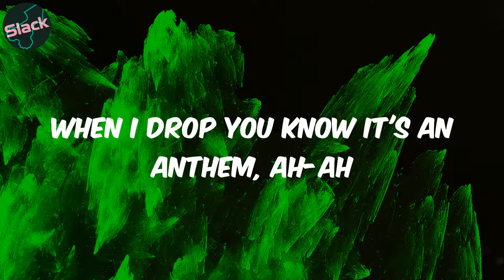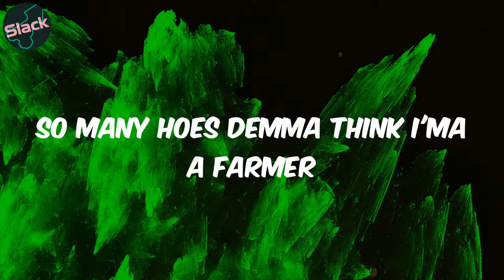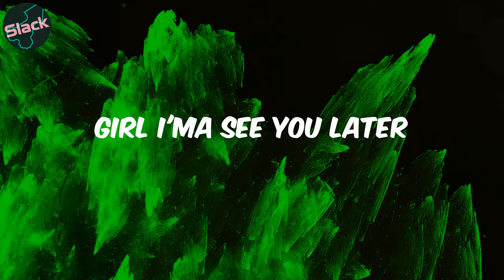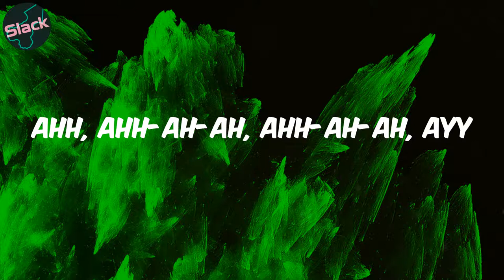(Lyrics) Playboy - Fireboy Dml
Lyrics:
(It's Bizzouch)